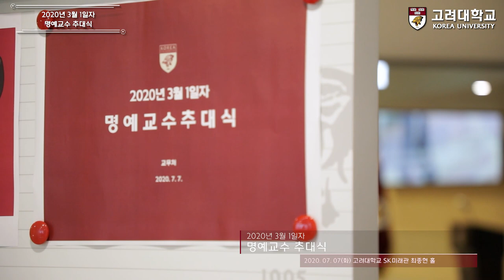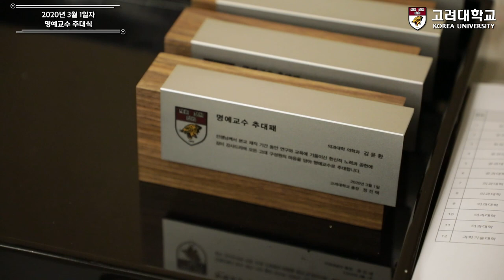[고려대학교 Korea University] 2020년 3월 1일자 명예교수 추대식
2020년 3월 1일자 명예교수 추대식

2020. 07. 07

고려대학교 SK미래관 최종현 홀